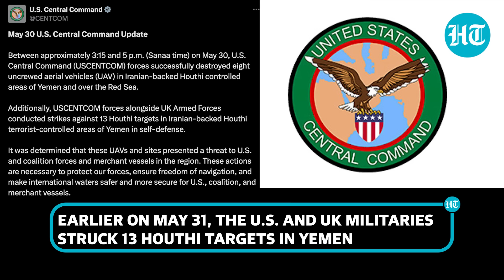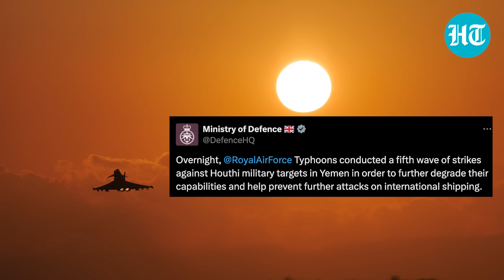Houthis Rain Missile Fire On U.S Warship After American-British Strikes On Yemen Kill 16; Iran Warns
The Houthi rebels launched a missile attack on U.S.' aircraft carrier - Dwight D. Eisenhower - in the Red Sea in response to U.S. and UK's 'deadliest' strikes on Yemen, earlier today. Houthi military spokesperson announced that ballistic missiles were fired towards the U.S. warship. U.S. and UK carried out attacks earlier against 13 Houthi targets in Yemen and claim to have downed 8 drones. The strikes focused on the port city of Hodeidah and Sanna among other areas. Houthi rebels said 16 people were killed and over 40 others injured. Iran condemned the strikes as 'violation of sovereignty' of the Houthis and warned U.S. and UK. Watch for more details.

INTERNATIONAL NEWS